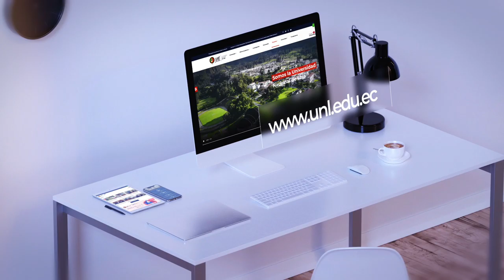Animación web Universidad Nacional de Loja